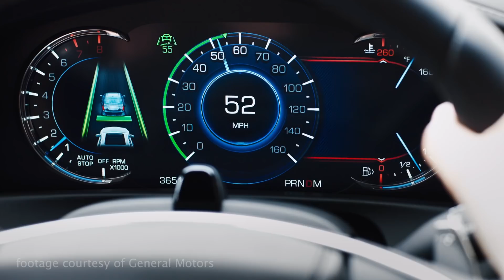NCDOT Now: March 29, 2018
On this week's episode of NCDOT Now: The North Carolina Turnpike Authority recently tested a vehicle with advanced driver assistance technology on the Triangle Expressway. Also, transportation leaders from across the state met in Raleigh to unveil the Department of Transportation's Public Transportation Strategic Plan. Finally, NC State faculty and students are working on developing an autonomous transportation system to help address mobility and connectivity needs.